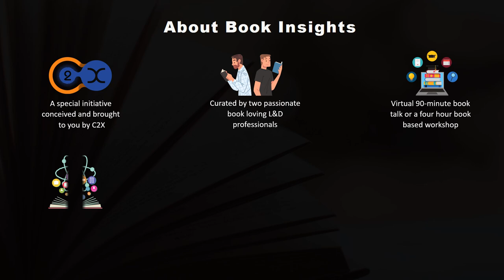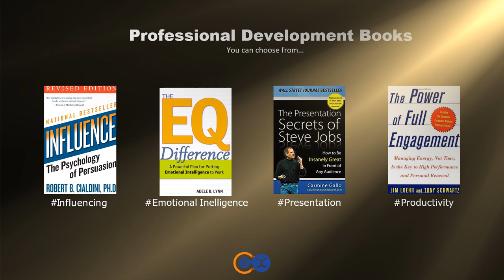C2X Book Insights: Intellectual fodder for erudite professionals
Get actionable insights and application orientation from best selling books on key themes like leadership, managing, selling and professional development. Curated as short duration book talk and book workshops, this initiative aims at evangelizing application based learning through the power of cutting edge books.

Book links:
Why should anyone be led by you? by Robert Goffee and Gareth Jones

The progress principle by Teresa Amabile and Steven Kramer

The leadership Challenge by James Kouzes and Barry Posner

First break all the rules by Marcus Buckingham & Curt Coffman

The one thing you need to know by Marcus Buckingham

Influence – The psychology of persuasion by Robert B Cialdini

The presentation secrets of Steve jobs by Carmine Gallo

The power of full engagement by Jim Loehr & Tony Schwartz

The new conceptual Selling by Robert B Miller & Stephen E Heiman

Escaping the price driven sale by Tom Snyder & Kevin Kearns